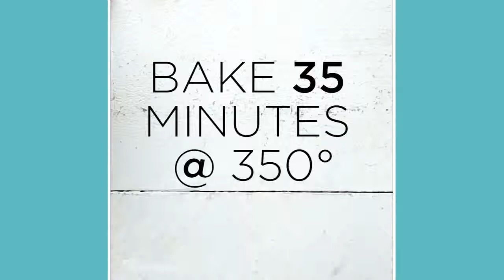Top 10 Tasty Recipes Video | Best Foods And Cakes From Tastemade #257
Top 10 Tasty Recipes Video | Best Foods And Cakes From Tastemade #267

This video have top 12 tasty recpies that I try collection for all of you and i hope all recipes you want to try :)

ingredients!

Base Ingredients:

1 ¾ cups vanilla ice cream
? cup milk
1 ¼ tsp peppermint extract
8 drops green food coloring

Three Variations!!

Classic:
Whipped cream
Garnish: cherry, green sprinkles

Boozie:
1 Tbsp Bailey’s
1 Tbsp peppermint schnapps
Whipped cream
Garnish: sprig of mint

Chocolate Cookies and Cream:
3 crushed chocolate wafer cookies
Whipped cream
Garnish: crushed cookies

Google+
Affimity :